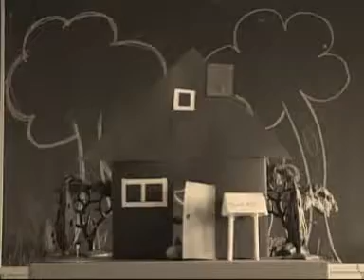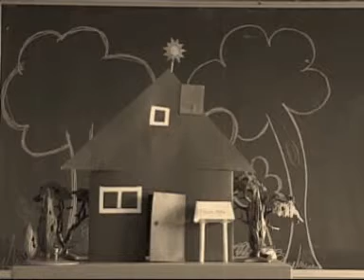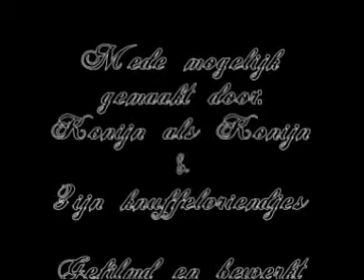schoolwork2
made for school